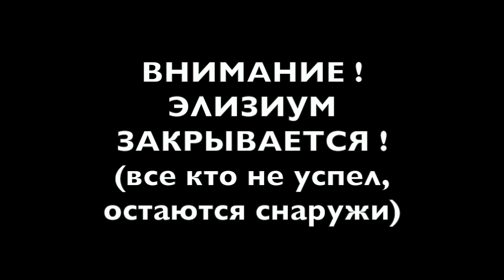АКЦИЯ ПРОТЕСТА 2 АПРЕЛЯ НЕДОВОЛЬСТВО ВЛАСТЬЮ ПЕРЕХОДИТ НА НОВЫЙ УРОВЕНЬ